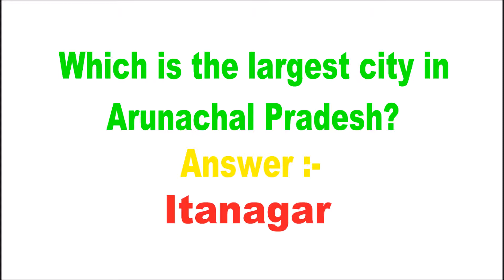Which is the largest city in Arunachal Pradesh?